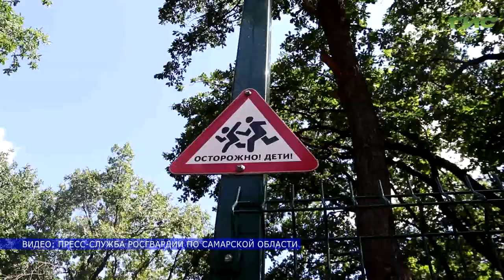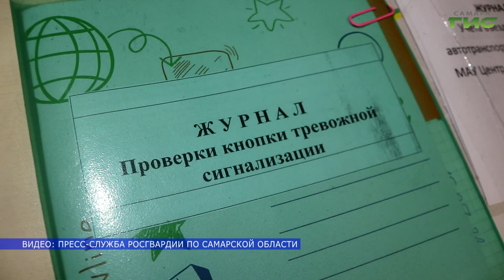В Самаре росгвардейцы отработали действия при поступлении сигнала "тревога"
В Самаре в одном из загородных лагерей прошли учения росгвардейцев. Они отработали действия в случае сигнала "Тревога". Подробности в нашем материале.